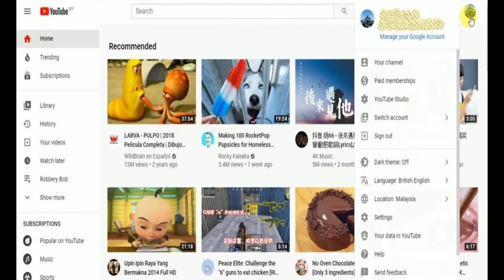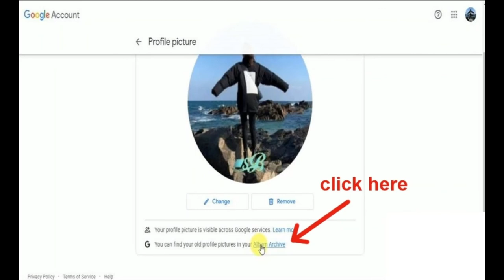How to find Album Archive in YouTube Channel profile pictures youtube channel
Album Archive ialah folder yang menyimpan profile picture yang telah digunakan di youtube channel atau google akaun.